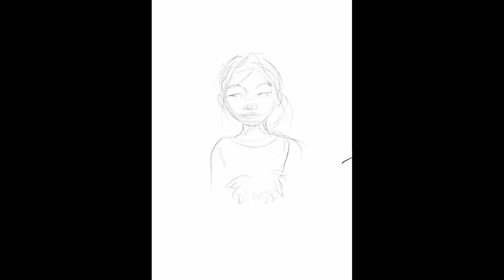Disney's WISH inspired art | 30 days of Disney and Pixar art in my style | Digital Speed Paint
Drawing timelapse - digital illustration using Procreate on IPAD. Enjoy! - Michelle
We are an art channel featuring portraits, illustrations, creative designs, and art challenge drawings. Enjoy the different art collections and visual art challenges from digital to traditional works using ink, colored markers, charcoal, pastels, acrylic and many other mediums by a brother and sister artists.

Our intentions is to show or demonstrate the process of an artwork, engage in fun art activities, and entertain everyone who appreciate visual art.

We would like to hear from you. We would like to know what kind of artwork or art activities would you like us to do. Tell us what we can improve on and what we can make this world an art enjoyable place to live.

Imagine. Explore. Create.

MK ME DRAW | Weekly videos of speed drawings, art time lapses and painting art videos by Filipino-American sibling artists Miguel "K" Dominado and Michelle "E" Dominado. Turn on notifications for our channel and FB page for updates and special announcements!